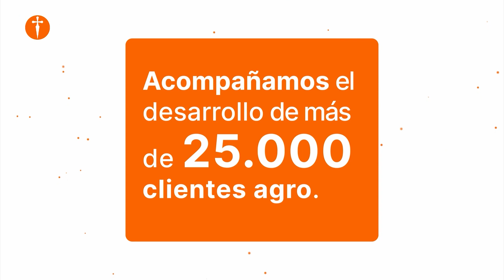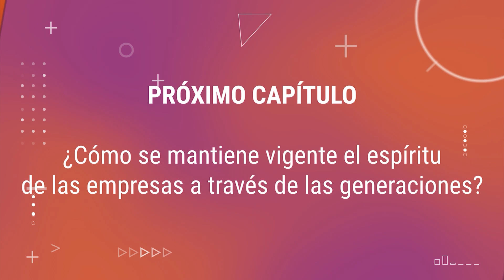Diálogos en red: empresas que inspiran | Capítulo 1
En el nuevo ciclo de entrevistas Diálogos en red, que reemplaza a la tradicional Jornada Empresaria, el Área Empresa propone inspirar a la comunidad a través de testimonios de empresarios que cuentan de primera mano cómo hacen para crear empresas sostenibles en el tiempo, generando valor para sus accionistas y las comunidades en las que se desarrollan.